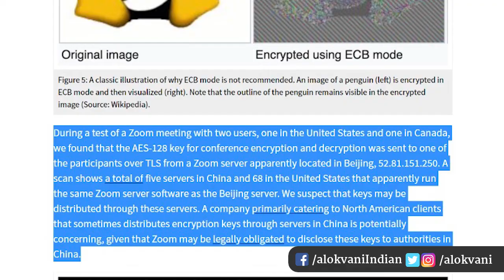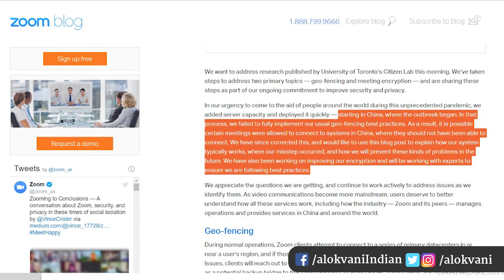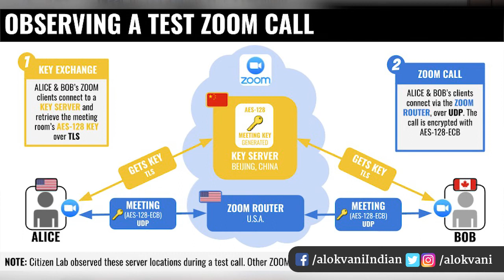LockDown लॉकडाउन में Zoom Meeting App का उपयोग करने वाले हो जाए सावधान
Lockdown : Zoom नहीं है सेफ!!
Lockdown में हम में से कई लोग ऑफिस नहीं जा पा रहे हैं और ज्‍यादातर मीटिंग्‍स Zoom App के जरिए निपटा रहे हैं तो सावधान हो जाइए क्‍योंकि ये बिलकुल भी सुरक्षित नहीं है।